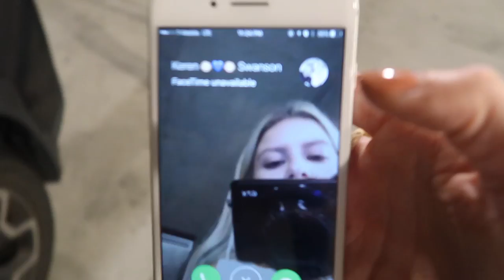Trying DUCK for the first time!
lll  THIS IS WHAT HAPPENS   lll

Mitchell and I go to dinner with some friends, I TRY DUCK, my camera dies and the next day I catch up with an old friend.

ll  STALK ME  ll

ll  OOTV  ll

Gingham shorts: Forever 21
Top: Forever 21
Lip Stick: Two Faced (melted fuchsia)

ll  MAKE-UP  ll

*FOUNDATION*       Make Up Forever Matte (#30)
*CONCEALER*        Tarte Shapewear (light)
*CONTOUR*             NYX Wonderstick (universal)
*EYEBROWS*          Elf Eyebrow Kit (medium)
*BLUSH/HL*           Tarte Blush & Glow Duo
*MASCARA*           Covergirl Lash Exact